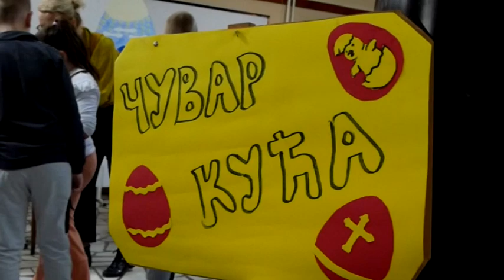U susret Uskrsu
Uskršnji praznici su najlepši i pamte se i prepričavaju dugo.Veselimo se i  pustimo mašti na volju kada farbamo jaja,a posebno smo srećni baš na dan  uskrsa jer se tada okuplja cela porodica, kažu deca koja su bila na uskršnjoj   izložbi kako bi njihovu kreativnost pokazala i na zajedničkom okupljanju   djaka iz više škola.